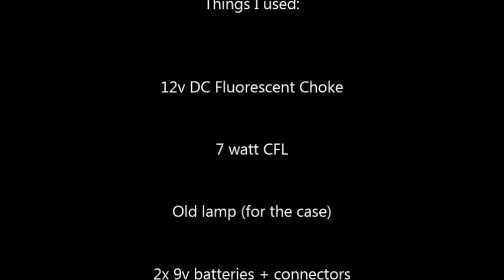Home made 7 watt Battery CFL Light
I was in a creative mood, so I made this :)